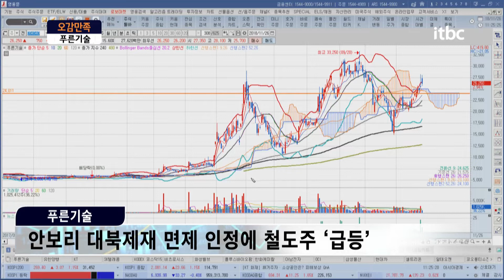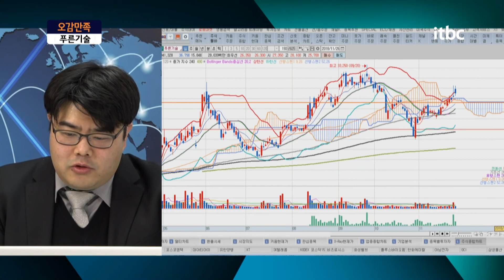푸른기술! 추세를 잘 보고 비중조절하자! 오르면 차익실현 하시고 떨어지면 추매하시고 / 오감만족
주말에 벌어진 큰 화재, 많은 분들이 놀라셨을텐데요.
월요일 시장에서는 악재에도 불구하고 선방하고 있는 통신사 'KT'와
UN의  대북제재 면세 소식으로 급등 중인 경협주, 그 중에서도
철도주로 분류되어 상승 중인 '푸른기술'에 대한 상담 진행합니다.

플러스 친구창에 '5감만족' 검색 후 종목명/매수가/비중과 함께
궁금하신점 올려주세요.